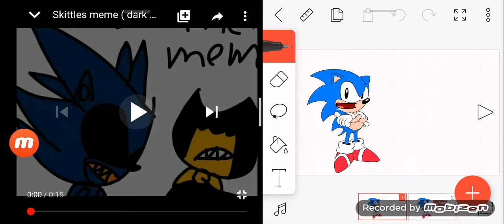Sonic wants skittles (Sonic vs spiffy)